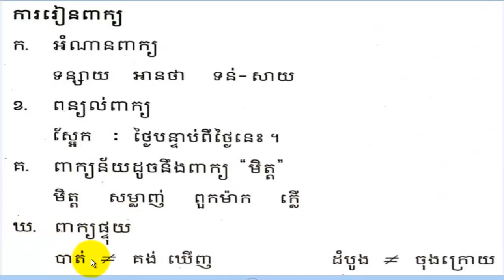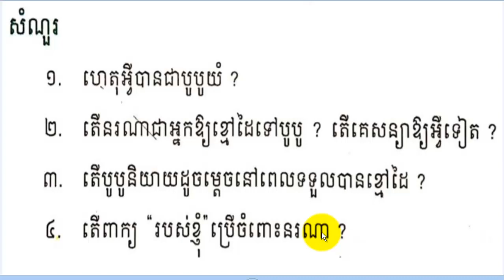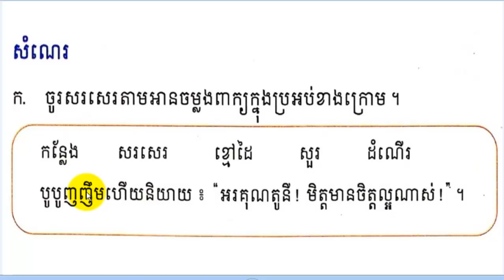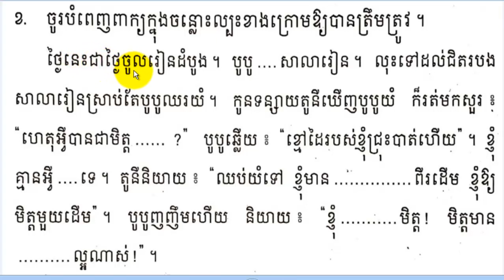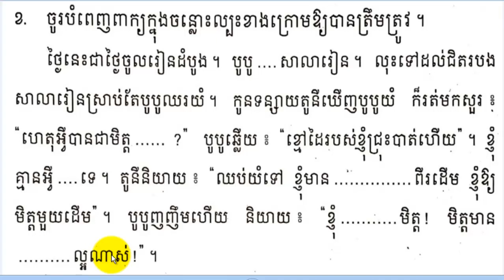រៀនភាសាខ្មែរ,ថ្នាក់ទី២,មេរៀនទី៤៥,Learn Khmer,study khmer,Lesson 45,Khmer study,#45,សិដ្ឋ សុវណ្ណថង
learn khmer Language,Learn Khmer Lesson 45,សិដ្ឋ សុវណ្ណថង,
_ please practice read Khmer language Lesso 45 Grade 2 Thank very big